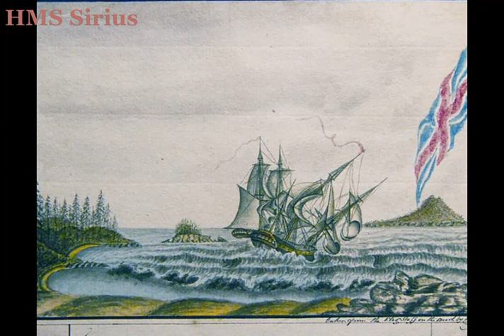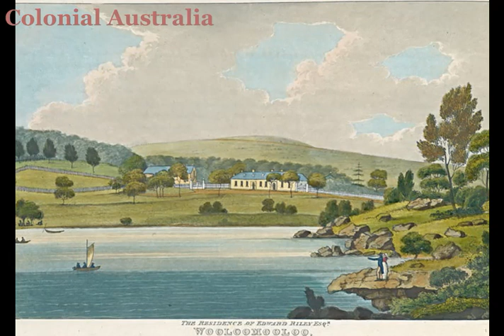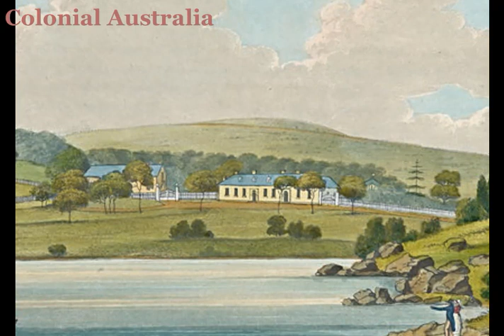The First Fleet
On this day, 18th January, the first ships of the First Fleet arrive at Botany bay, thus marking the beginning of Australia.